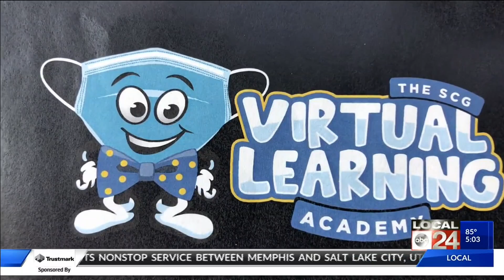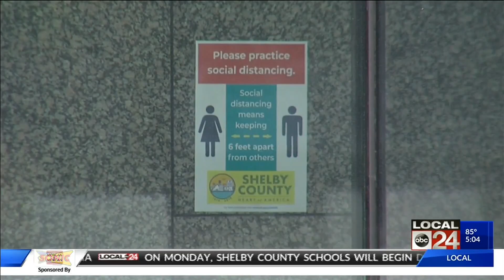Shelby County to offer virtual learning academies for employees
The Virtual Learning Academies are aimed at 5 to 10-year-old children of Shelby County employees.